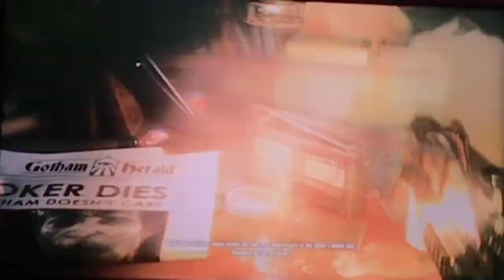Batman: Arkham Knight Part 21 The Die Is Cast